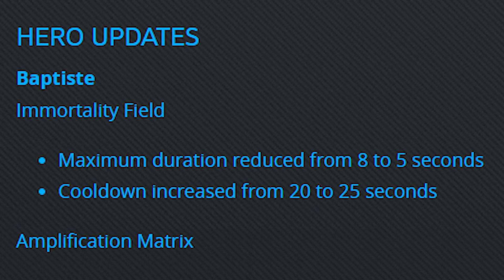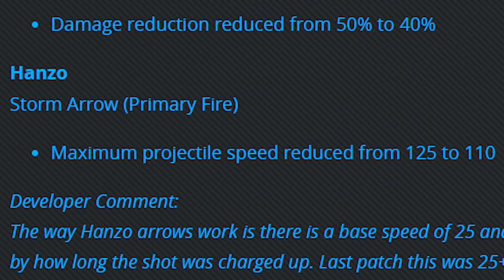PTR PATCH 1.44 IN TWO MINUTES (Comparisons)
The Hanzo change was a bit harder for us to do a clear comparison on, and apologies for the Mei comparisons!